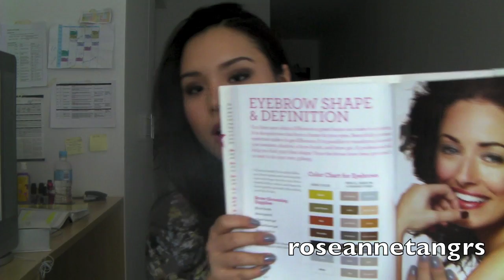Hi, I'm a beauty columnist! & First Bobbi Brown Haul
I JUST CHANGED MY CHANNEL LAYOUT - GO CHECK IT OUT :) It took hours haha.

Hey Everyone,